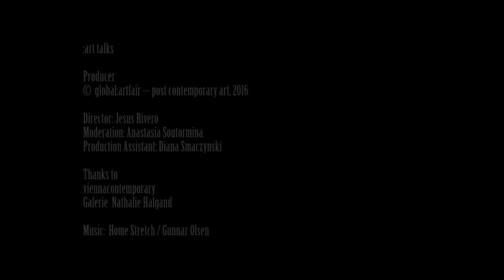:art talks / Christina Steinbrecher-Pfandt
viennacontemporary – Austria’s international art fair

Christina Steinbrecher-Pfandt - artistic director, viennacontemporary

She studied at Manchester University in Great Britain, where she graduated with a Master in Contemporary Art in 2007. She was responsible for the artistic direction of VIENNAFAIR The New Contemporary together with Vita Zaman in 2012 and 2013.

In 2014 she was the sole artistic director in charge of VIENNAFAIR The New Contemporary. In December 2014 she became the artistic director of viennacontemporary.

From 22 to 25 September in Marx Halle Vienna, viennacontemporary brought together an unparalleled selection of Austrian, Eastern European, and international galleries, who presented thousands of artworks by over five hundred young and established artists as well as leading world-class names. It closes with 28,316 visitors.

Video Producer:
Director
Jesus Rivero

Moderation
Anastasia Soutormina

Thanks to
viennacontemporary

Photo Cover courtesy of  (c)viennacontemporary & Elsa Okazaki